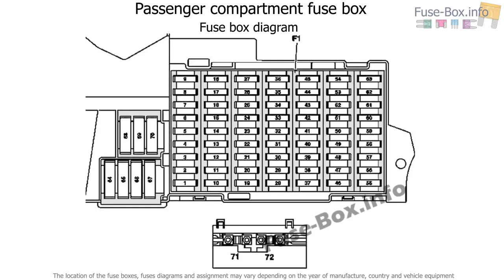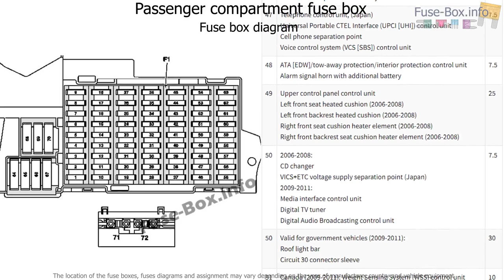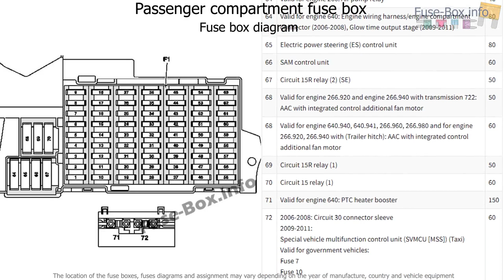Fuse box location and diagrams: Mercedes-Benz B-Class (2006-2011)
Fuse box diagram (location and assignment of electrical fuses and relays) for Mercedes-Benz B-Class (W245; 2006, 2007, 2008, 2009, 2010, 2011).